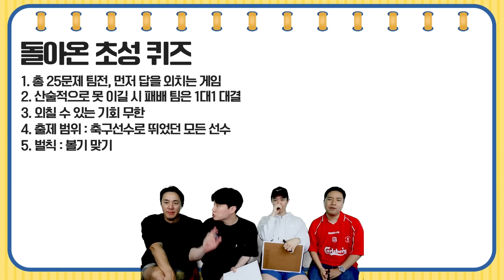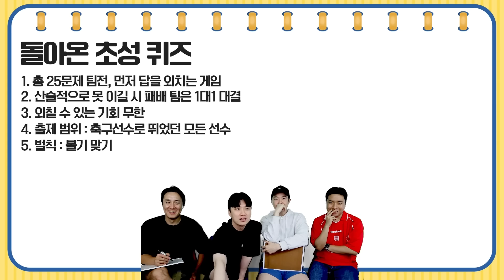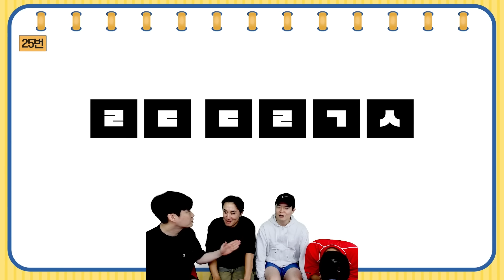[축잘알퀴즈쇼] 제 168회, 돌아온 김수빈과 초성 퀴즈ㅋㅋ 퀴즈쇼 역사를 쓴 추멘